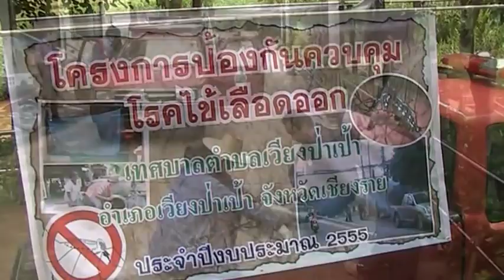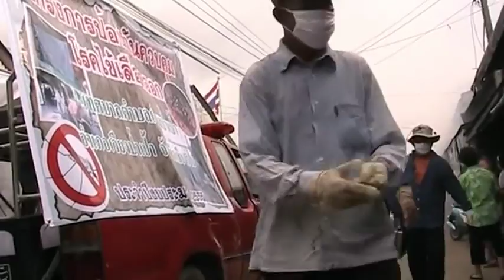เครื่องพ่นหมอกควัน เอ็นริช ฟ็อกเกอร์ ENRICHFOGGER 22